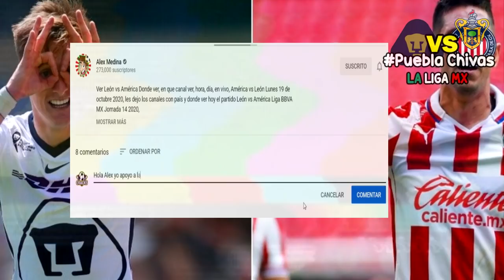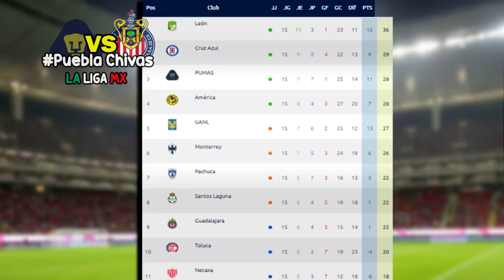🔴 Pumas vs Chivas En Vivo 📺 Jornada 16 | ✅ Azteca 7 | 2020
Ver Pumas vs Chivas Donde ver, en que canal ver, hora, día, en vivo, Chivas vs Pumas Sábado 31 de octubre 2020, les dejo los canales con país y donde ver hoy el partido Pumas vs Chivas Donde ver Liga BBVA MX Jornada 16 2020,

Jornada 16 Liga MX - Fechas - Horarios - Partidos de la Liga MX - Apertura 2020 - Jornada 16 - Atlético San Luis vs Mazatlán FC - Necaxa vs Toluca - Tijuana vs Pachuca - Bravos de Juárez vs Querétaro - Atlas vs Puebla - Pumas vs Chivas - Monterrey vs Cruz Azul - América vs Tigres - León vs Santos Laguna - Liga MX GUARDIANES 2020